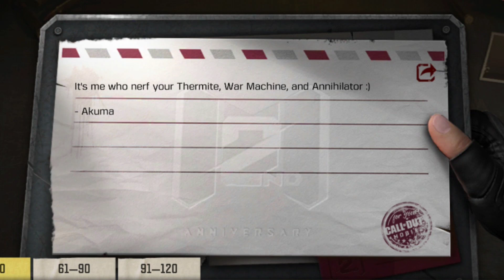CODM Devs trolling the community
Trovo : trovo.live/itsdustin7

FAQ
Device : Asus ROG 3
Editor App : Power director mobile
Recorder : Built-in Screen Recorder